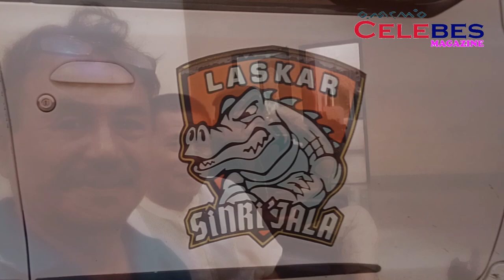Lagu Bugis Abadi, ( Sedang Di Kabupaten Barru Kota Hibrida)